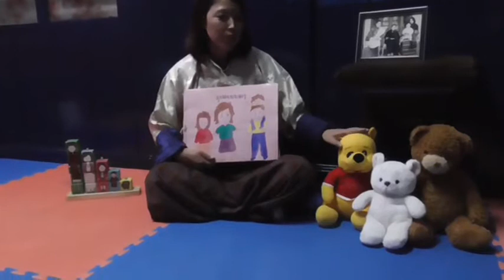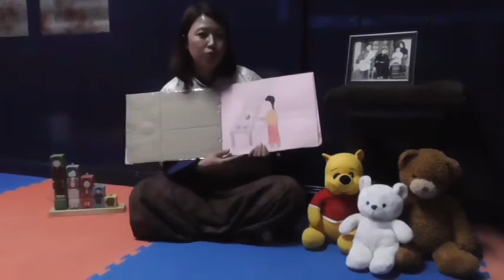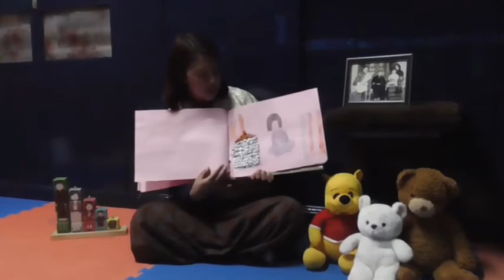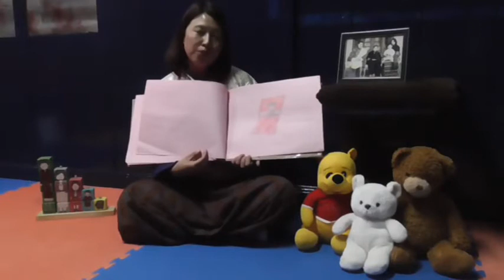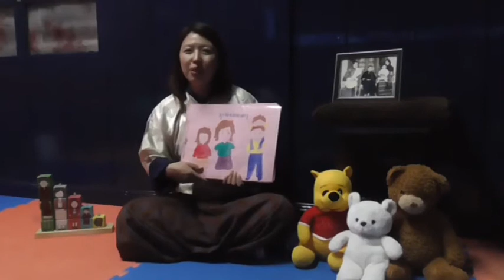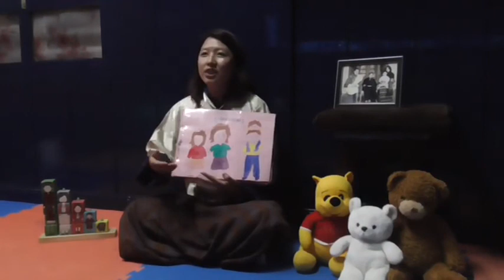Respect and Value our Family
Lets learn about ways to interact with our families.